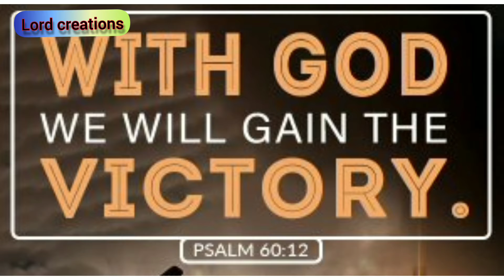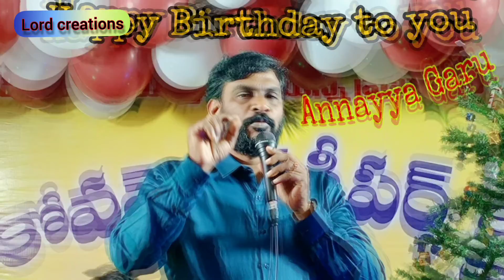Special Birthday Wishes to my Spiritual Father - R Sam Vijay Kumar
Happy birthday pastor anna gaaru